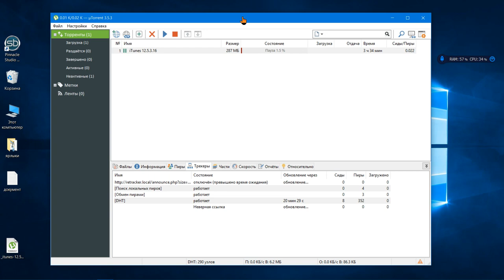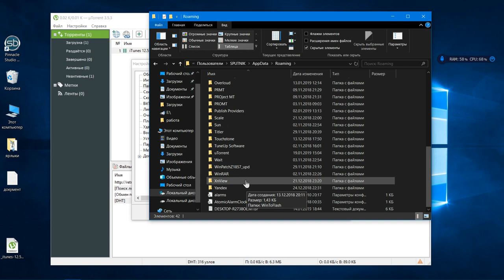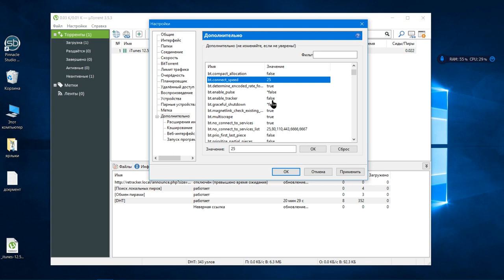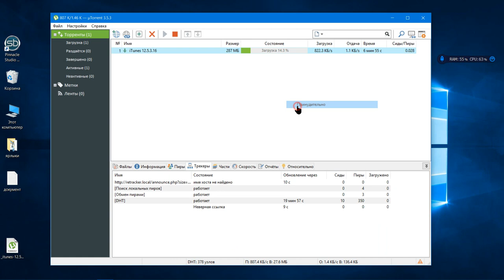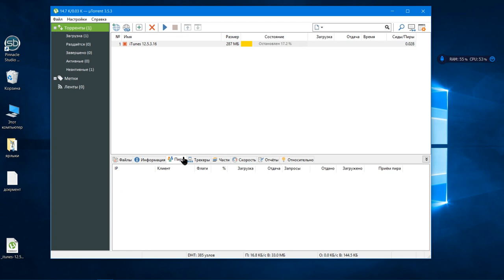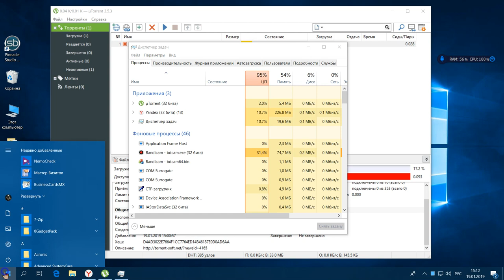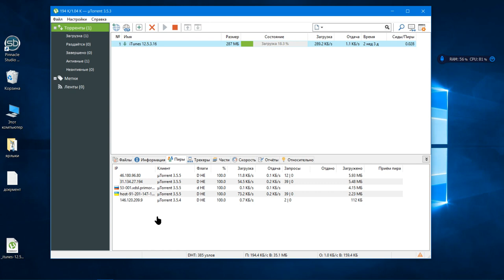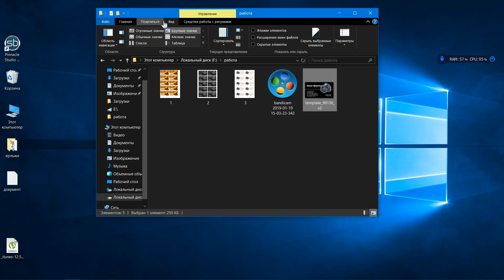как настроить торрент до максимальной скорости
с ключами не обновлять настроена при обновления слетят ключи Приятного пользования!!!